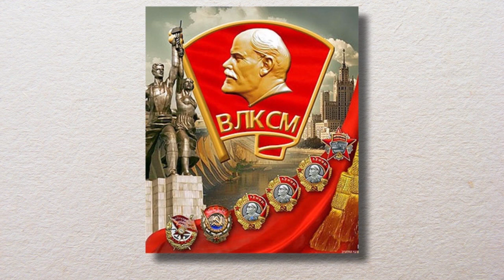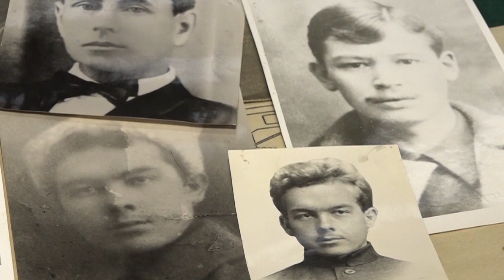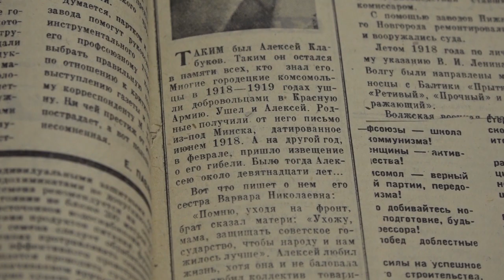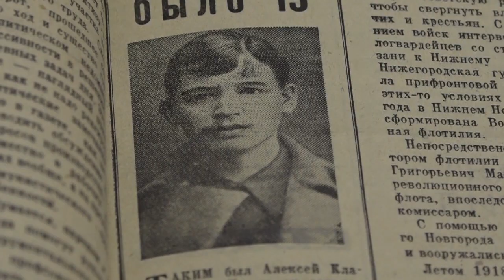В боях за советскую власть